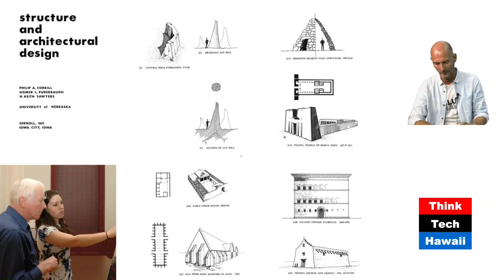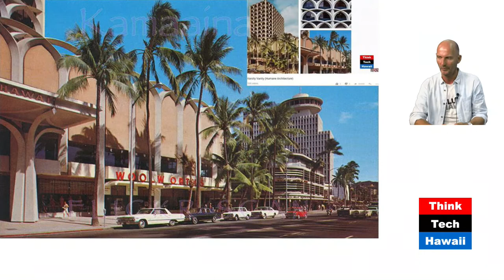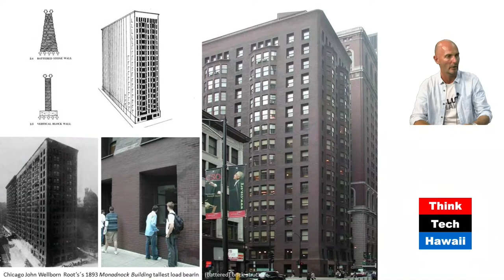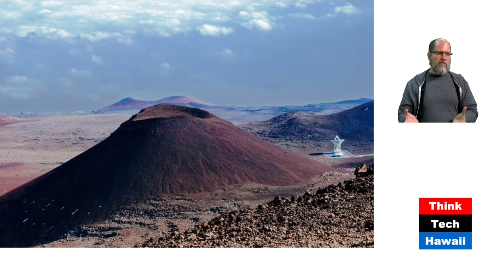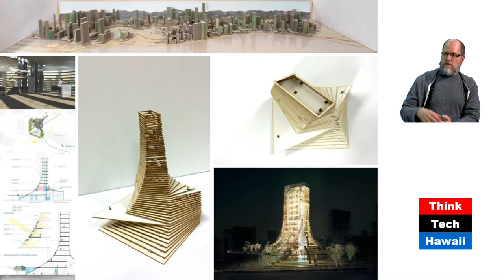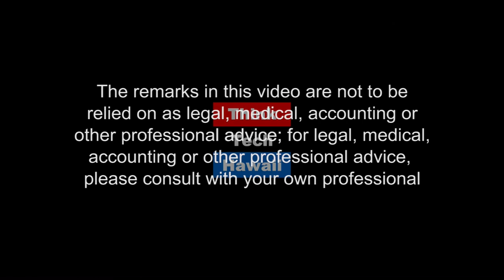Paradisal Pyramids / Zeitgeisty Ziggurats (Humane Architecture)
The Form and Per-formance of Architecture.  Desoto and Martin discuss form and per-formance of architecture in Hawaii along battered and buttressed buildings then and now.

The host for this episode is Martin Despang.  The guest for this episode is Desoto Brown.